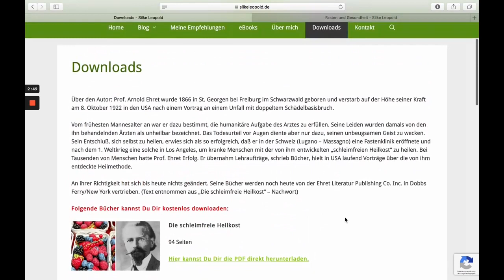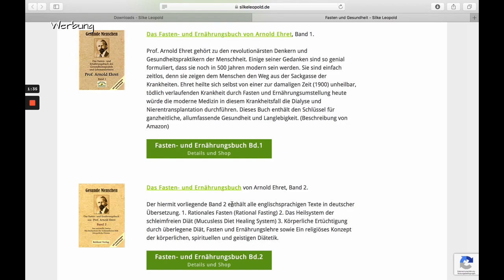Die wirkliche und tiefere Ursache der Verstopfung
👉 Gesunde Menschen Band 2
👉 Gesunde Menschen Band 1